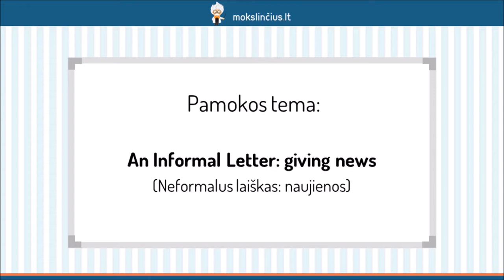Neformalus laiškas: naujienos - Mokslinčius.lt - Tavo mokytojas telefone !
Šioje pamokoje išsiaiškinsime, kaip turėtų atrodyti laiškas, kuriame aprašome svarbiausius įvykius. Visų pirma išanalizuosime sudedamąsias laiško dalis: įžangą, dėstymą bei apibendinimą. Toliau aptarsime rašymo stilių ir panagrinėsime laišką sudarančių pastraipų pavyzdžius. Atkreipsime dėmesį į laiško pradžios ir atsisveikinimo žodžius.